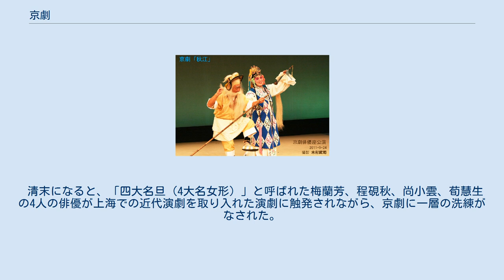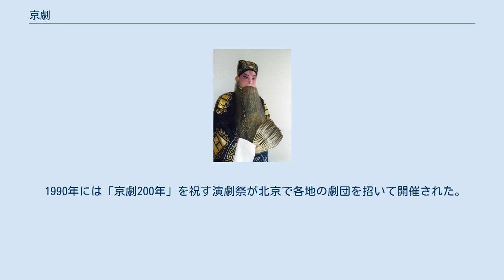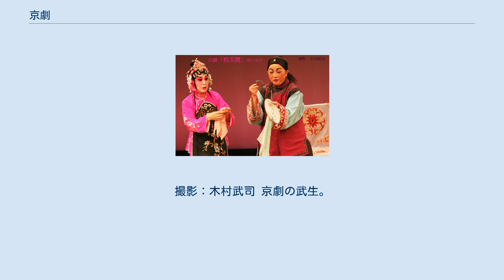京劇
戯曲_(中国)
青龍偃月刀をもつ関羽（役柄は紅生。俳優は殷秋瑞） 京劇（きょうげき、拼音: Jīng jù ジンジュウ）は、中国の伝統的な古典演劇でもある戯曲（歌劇の一種のこと）の1つ。
 清代に安徽省で発祥し北京を中心に発展したので京の名が付き、主に北京と上海の二流派がある。
唱腔は板腔体を基本とし、声腔は西皮と二黄を主要なものとする。
このため京劇に代表される西皮と二黄を総称して皮黄腔ということがある。
 京劇においても女形（男旦）が存在するが、現在ではその役を主に女優が行っている。
 清朝の乾隆55年（1790年）、中国南方の4つの徽劇班「三慶班」「四喜班」「和春班」「春台班」（四大徽班）陸続と北京に来訪。
まず“二黄”声腔を持ち味とする「三慶班」が北京で人気を博し、それに続いて「四喜班」「和春班」「春台班」が北京に進出した。
北京には「秦腔」という演劇があったが安徽省の劇団に人気を奪われる形となり、両者の融合が自然と行われた。
 道光8年（1828年）前後、湖北劇団が北京に進出し漢調（楚調、西皮調）を特色とした演劇は安徽省発祥の劇団にも影響を与え、独自の演劇へと発展して行った。
このように北京の外の劇団が担ってきた北京の演劇であり上演は南方方言で行われてきたが、北京での人気を得るに従い北京語での演劇の需要が高まり、北京語での演劇が考案、上演されるようになった。
この時代には道光時代鼎甲と呼ばれる3人に名優・程長庚、張二奎、余三勝が活躍した。
 その後は太平天国の乱などで南方の政情が不安になると南方の劇団が北京に集まり、さらに西太后の手厚い庇護を受け北京独自の演劇として一層の発展、熟成がなされた。
この時代には同治帝・光緒帝の2帝の治世の当たり「同光十三絶」と称される13人の名優、すなわち郝蘭田、張勝奎、梅巧玲、劉趕三、余紫雲、程長庚、徐小香、時小福、楊鳴玉、盧勝奎、朱蓮芬、譚鑫培、楊月楼の13人が大いに京劇を盛り上げた。
 清末になると、「四大名旦（4大名女形）」と呼ばれた梅蘭芳、程硯秋、尚小雲、荀慧生の4人の俳優が上海での近代演劇を取り入れた演劇に触発されながら、京劇に一層の洗練がなされた。
この4人は独自の流派を作るほど、京劇に革命をもたらした。
また梅蘭芳は初めて京劇の海外公演を日本で行った。
 近代において一番京劇に悪影響を与えたのが文化大革命による弾圧で幹部俳優が排斥されたり、古典劇の上演が禁止されるなど停滞した。
この弾圧は江青が現代劇の俳優出身で、京劇を目の敵にしていた事が原因と言われる。
その後、中国の伝統文化として見直され「国劇」と呼ばれるように至った。
 1990年には「京劇200年」を祝す演劇祭が北京で各地の劇団を招いて開催された。
 これらのキャラクター（役柄）は、臉譜（れんぷ）と呼ばれる独特の隈取によって区別できる。
 老生の一例。
諸葛孔明（俳優は魯大鳴） 京劇「秋江」。
船頭（文丑）と尼僧（花旦）。
撮影：木村武司 京劇「拾玉鐲」。
花旦と彩丑。
撮影：木村武司 京劇の武生。
背中に小旗を四つ、背負っている。
 ほか